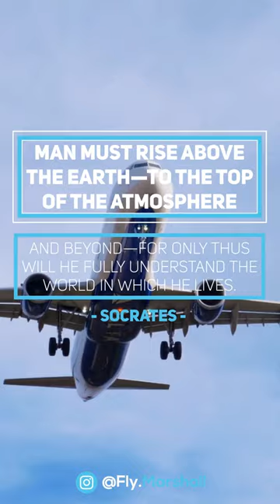Rise above Earth's limits to fathom its beauty. 🌍✈️